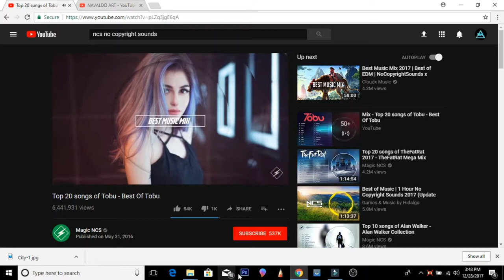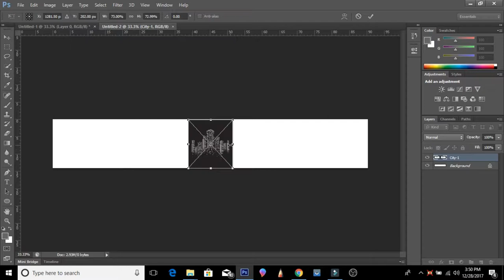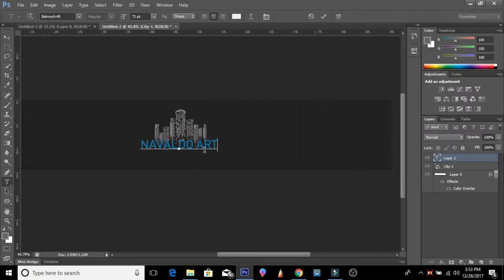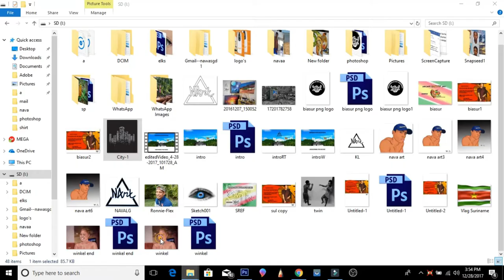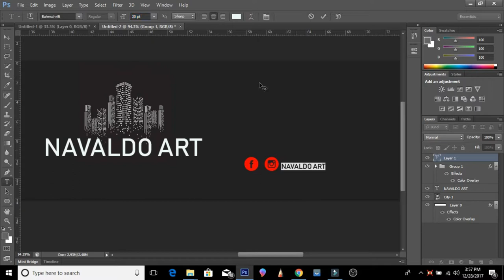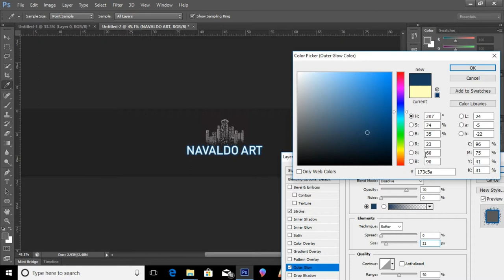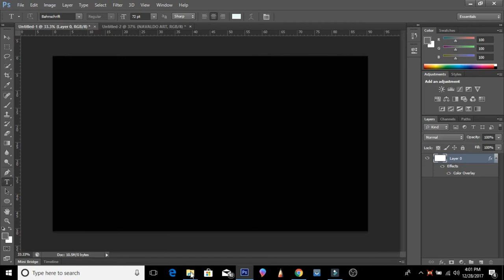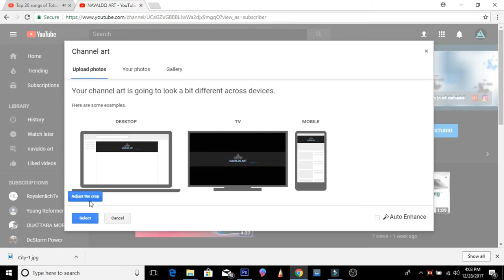how to make a youtube channel art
how to make a youtube channel art using adobe photoshop